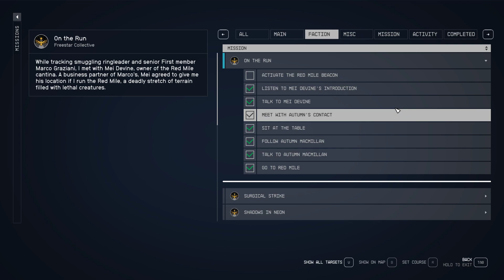Go to Red Mile Starfield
Talk to Autumn Macmillan
Follow Autumn Macmillan
Sit at the Table
Meet with Autumn's Contact
Talk to Mei Devine
Listen to Mei Devine's Introduction

This video shows how to Go to Red Mile Starfield